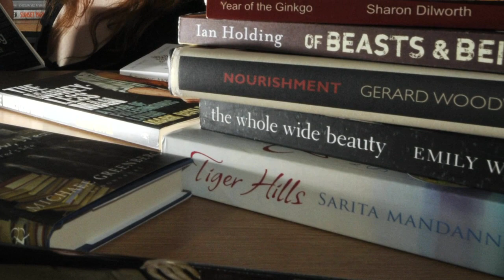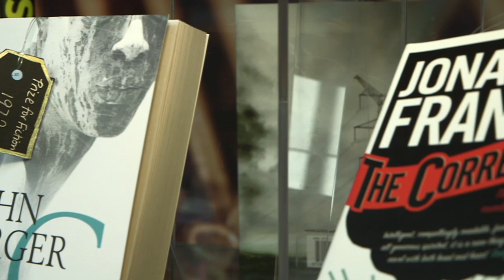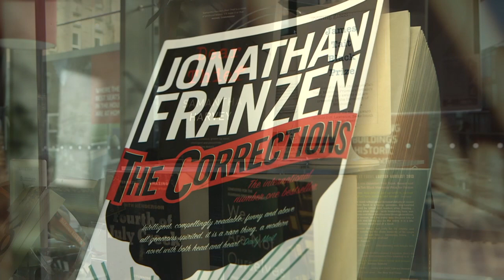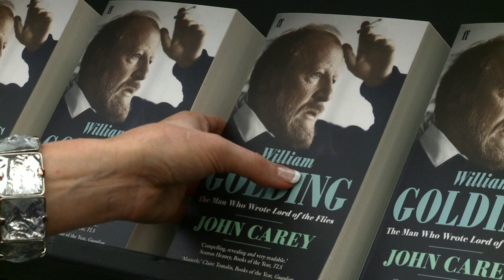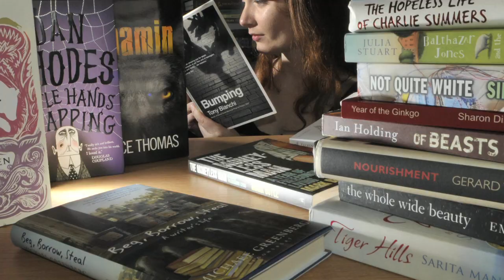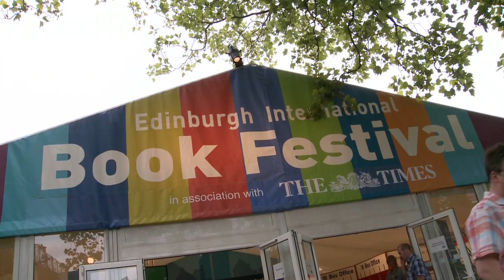The James Tait Black Prizes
Established in 1919, The University of Edinburgh's James Tait Black Prizes are Britain's oldest literary awards.

The book prizes are awarded annually for the best work of fiction and the best biography published in the previous year.

The two awards, each of £10,000, are the only prizes of their kind to be presented by a university and they have acquired an international reputation for recognising excellence in biography and fiction.

The James Tait Black Prizes are distinctive in the way that they are judged. Each year more than 400 novels are read by academics and postgraduate students who nominate books for the shortlist.